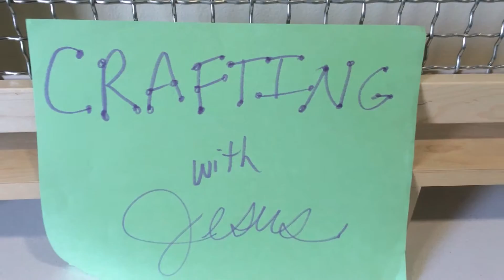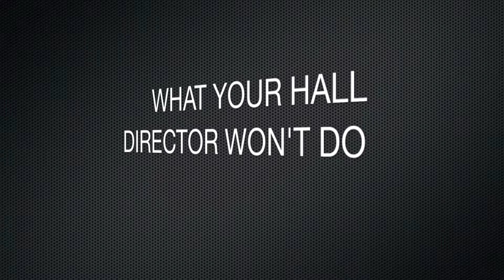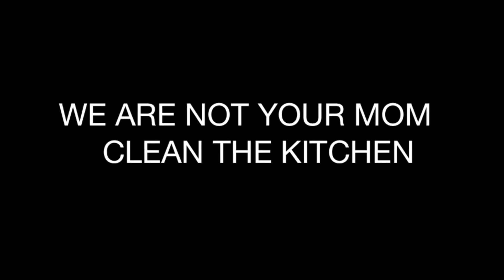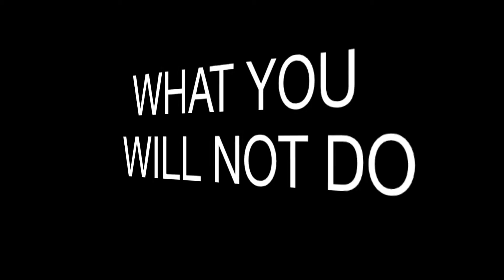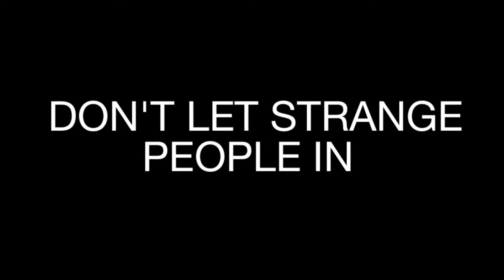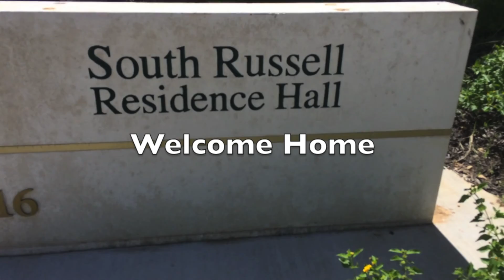South Russell Hall 2014